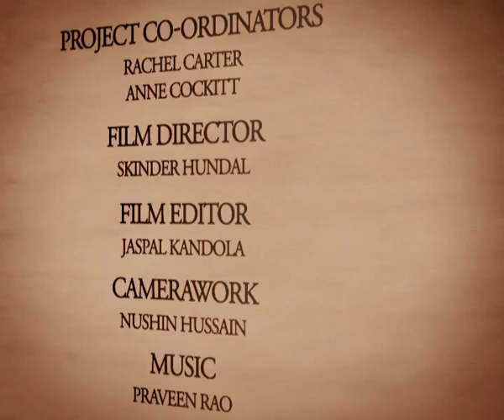Sampad: DANCE INTENSE - Short Film Kathak Bharatanatyam Yoga UK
DANCEINTENSE, curated and created by Piali Ray (OBE) from sampad:

* an international 2 week residential school;

* provides training opportunities for South Asian dancers and dancers trained in South  Asian dance forms to develop skills in professional standards of South Asian Dance, contemporary choreographic methods;

* and the opportunity to work on new ideas with some of the leading choreographers in dance.

* To date 40 dancers have benefitted directly;

* in 2006 DanceIntense was based at Elmhurst School for Dance, in Birmingham, UK

* in 2007 DanceIntense II took place at the Vedic Village in Kolkata, India;

* in 2009 DI is being planned in Canada;

* choreographers to date have included the likes of Mark Baldwin (Rambert), Mamata Shankar, Shobanna Jeyasingha, Navtej Singh Johar.

Directed by Skinder Hundal.

Video by Dilated Films.